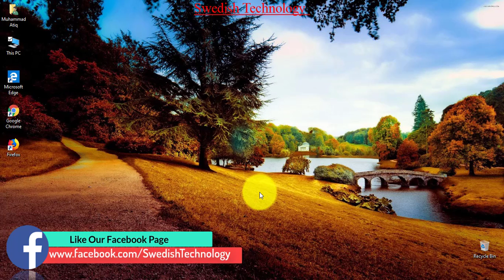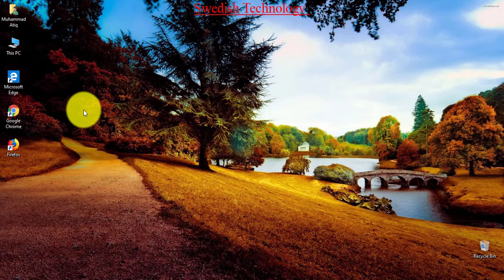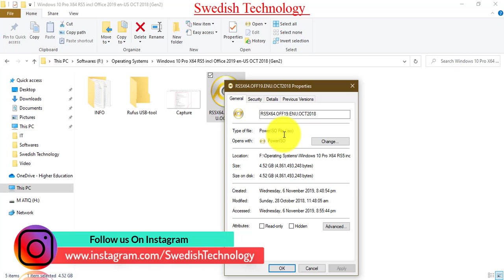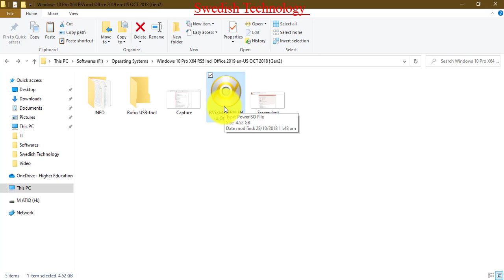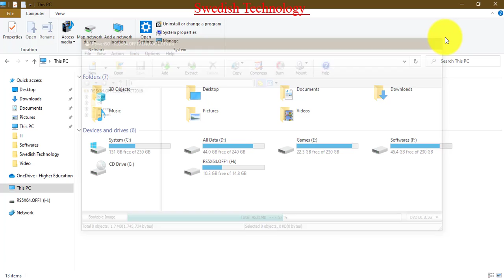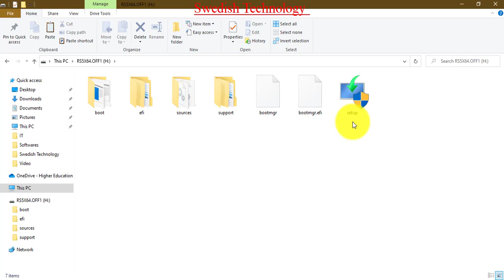How to Create a Bootable USB Flash Drive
How to Create a Bootable USB Flash Drive For Windows 10
This video will show you how to make a free bootable windows 10 USB Stick or USB flash drive  that can be used on other computers if you need too reinstall Windows 10

♥How to WhatsApp Fingerprint Lock

♥How to Edit Your YouTube Videos in Camtasia Studio  Part 1

♥How to Edit Your YouTube Videos in Camtasia Studio  Part 2

♥Best Android Call Recorder App For Android

♥Best Screen Recorder For Android Mobile 2020

♥How to Remove Photo Background without any Software

♥How To Convert Audio To MP3 Without Any Software